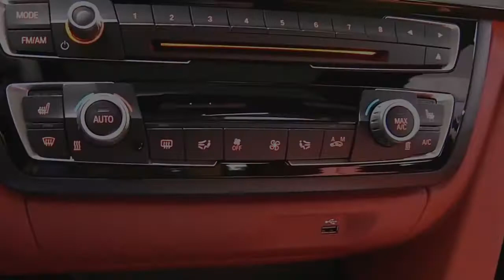2018 BMW 4 Series 440i Coupe Chicago Edition Pro Design Special Limited First Impression Lookaround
2018 BMW 4 Series 440i Coupe Chicago Edition Pro Design Special Limited First Impression Lookaround